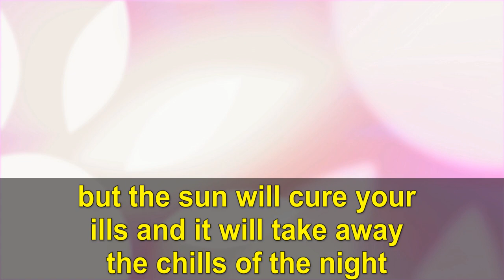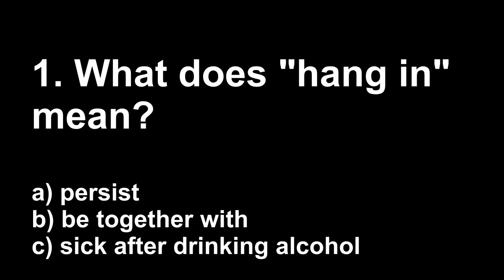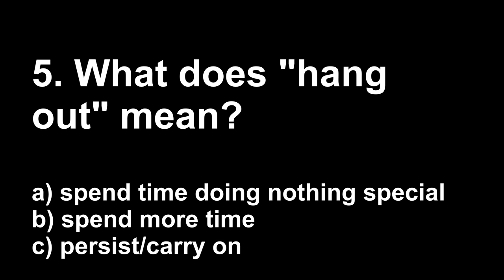How to Learn Phrasal Verbs - Learning English TV 14 with Steve Ford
quiz answers: 1.a, 2.c, 3.b, 4.b, 5.a